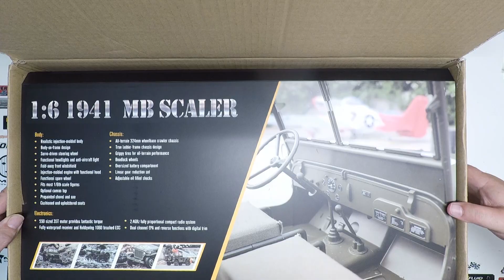Einfach genial: RocHobby 1941 MB Scaler 1:6 RTR - Jeep Willys | Unboxing & Testfahrt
📰 Details, Bilder und technsiche Daten gibt es im zugehörigen Blogbeitrag - 🖱️ ONLINE!

Schon lange habe ich mit dem RocHobby 1941 MB Scaler 1:6 RTR geliebäugelt, in Punkte Scale und Details gibt es kein detailgetreueres  RTR Fahrzeug auf dem Markt. Im Video stellen wir euch RocHobby 1941 Jeep Willys MB Scale Crawler 1:6 RTR genauer vor.

Merkmale
• Realistische und detailgetreue Karosserie
• Body-on-frame Design / Klappbare Karosserie
• servogesteuertes Lenkrad
• funktionsfähige Front-Beleuchtung
• klappbare Windschutzscheibe
• klappbare Motorhaube
• Bereifung mit mächtig Grip in jedem Terrain
• Beadlock-Räder
• funktionsfähiges Reserverad
• zahlreiche Scale Details wie detailliertes Cockpit, lackierte Schaufel und Axt
• geeignet für 1:6 Fahrerfiguren
• optionales Softtop Verdeck
• übergroßes Akkufach
• einstellbare Öldruckstoßdämpfer
• 550er Brushed Motor und wasserfester 60A Regler eingebaut
• Digitalservo mit Metallgetriebe eingebaut
• Inklusive 2,4GHz Fernsteuerung und Empfänger

Technische Daten
• Länge: 531 mm
• Breite: 258 mm
• Höhe: 270 mm
• Radstand: 324 mm
• Bodenfreiheit: 39.5 mm
• 4WD Allrad
• Motor: Brushed 550 45
• Regler: Brushed 60A (wassergeschützt)
• Servo: 15kg Digital MG
• Sender und Empfänger: 2,4GHz (wassergeschützter Empfänger)

Lieferumfang
• 1941 MB Scaler fertig montiert
• 2.4GHz Fernsteuerung
• 550er Brushed Motor (bereits eingebaut)
• wasserfester 60A Regler (bereits eingebaut)
• Servo 15kg Digital MG (bereits eingebaut)

benötigtes Zubehör
• Akku Lipo 2S 7,4V / Akku NiMH 7,2V
• 4 AA batterien für die Fernsteuerung
• Ladegerät

❤Meine bevorzugten RC Produkte:

► FlySky FS-NB4 Noble
► FUTABA T7PX
► Traxxas TRX-4 Sport
► Traxxas TRX-6 6x6
► HPI Venture FJ Cruiser
► Low Budget 20kg Servo
► Wasserdichtes 25Kg Servo
► Lieblingsregler Castle Sidewinder
► Guter Crawler Bürsten Motor 35T
🎥 Meine Videoausrüstung:

► DJI Osmo Pocket
► DJI Zubehörset für Osmo Pocket
► DJI Osmo Pocket Verlängerung
► Weitwinkelobjektiv Osmo Pocket
► Canon Legria Mini X Camera
► GoPro HERO5 Actioncamera
► Sony Alpha 5100 Systemkamera
► Ruili 96 LED Studio-licht
📎 Mehr von Gery's Modellbau Blog: ⤵